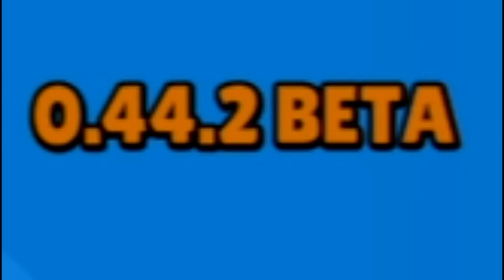NEW UPDATE 0.44.2 BETA! AKHIRNYA FITUR ADD FRIEND RILIS JUGA DI STUMBLE GUYS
Yuk mabar Stumble Guys tiap hari pas Livestreaming